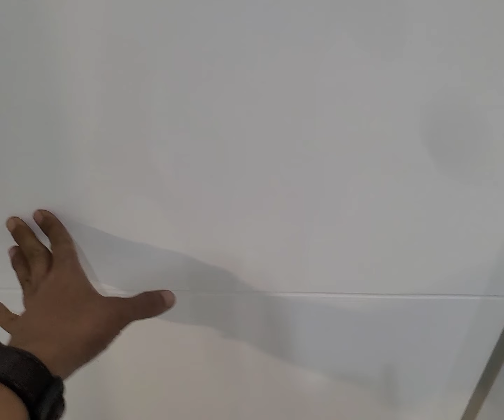Hasil renovasi rumah the river parung panjang type 23/60